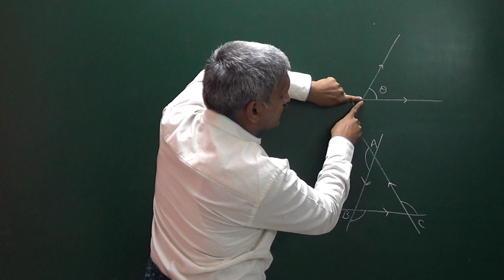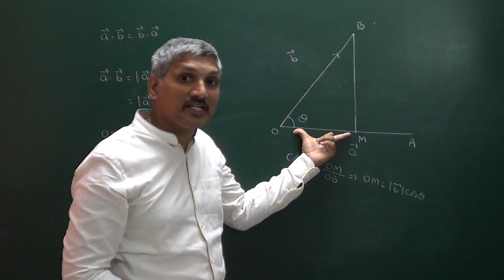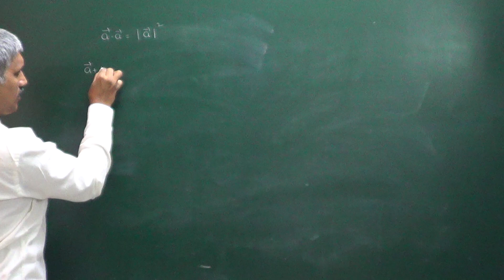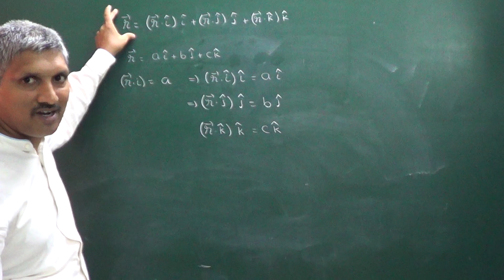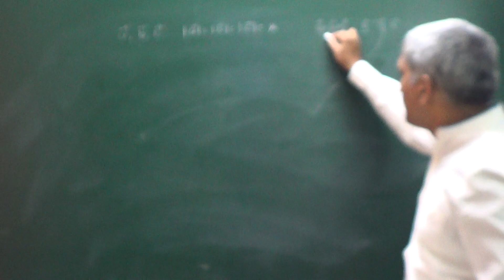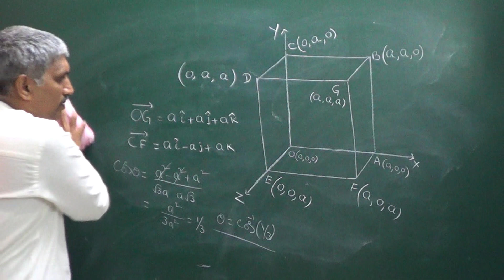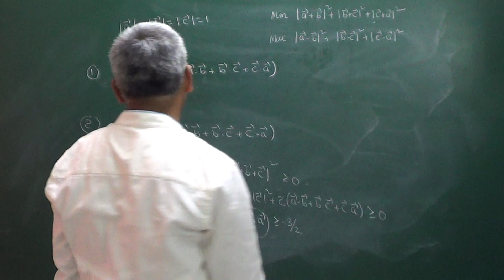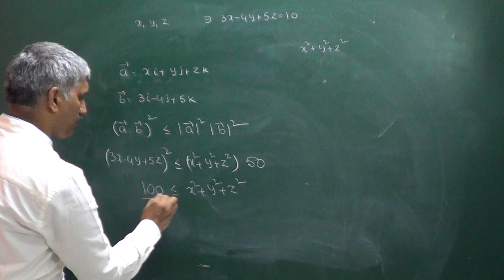Scalar product of two vectors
For +2 boards and iit jee